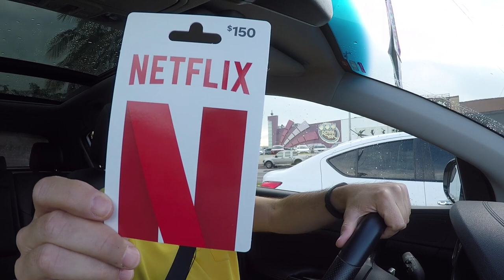Hackeos en Culiacán y otras partes de México. | CompuFormulaMx | 25 Ago 2019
Una de las cuentas afectadas fue la de @YolanyMares .

Lo que hizo la diferencia es que Yolani no se quedó callada y, a través de una entrevista que concedió a Fórmula y Luz Noticias, denunció lo que le paso, además de publicarlo en sus redes sociales.

La nota es de mi compañero y amigo Manuel Aceves